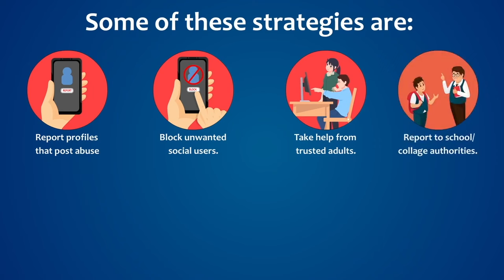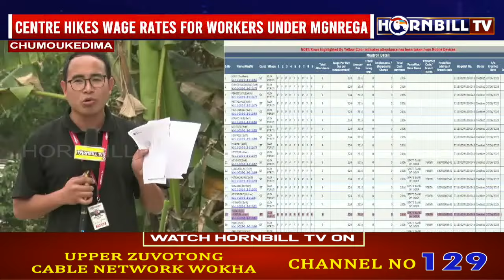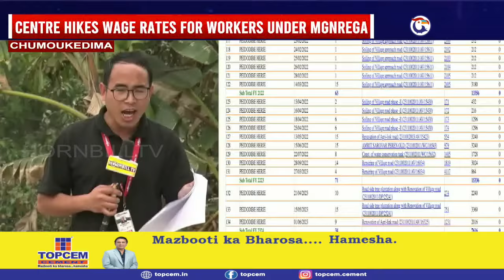HORNBILLTV NAGAMESE EXPRESS | 29th MARCH 2024